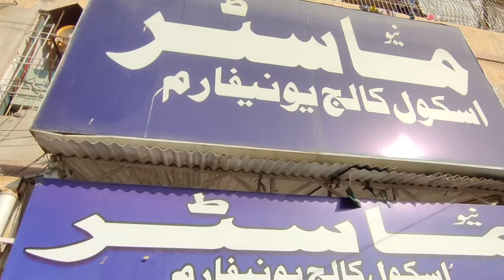School Uniform In Wholesale Prices | School Jacket Hodie In Lowest Price | Latest Design Uniforms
SHOP Details 👇👇

Shop Name: MASTER UNIFORM

Shop Address: Geo Mobile Market, Near Sindh Govt Hospital, North Karachi, Pakistan.

اپنے کاروبار یا دکان کی ویڈیو بنوانے کے لیے اس نمبر پر رابطہ کریں

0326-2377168